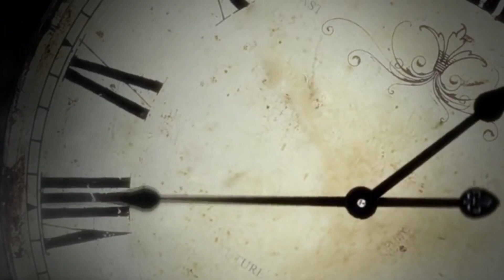Daniel VRABII - Glamour💰 moldovenesc💸